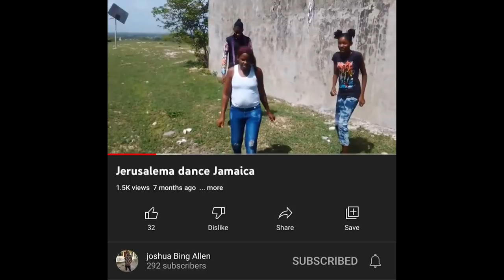PICKING UP MY FRIENDS IN A HEARSE to see their reaction